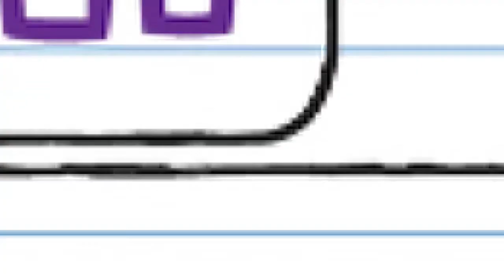Don’t Starve Together Ep.24 可疑泥堆- 雙人Co-op模式中文流程攻略解說實況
[Don’t Starve Together 第二十四集 可疑泥堆]

第二十四集，可疑可疑好可疑！曇花一現既可疑泥堆何只少見，簡直係識隱形啊…唔憤氣啊！
屁弟：「大佬朗應該切腹謝罪」

「PANDEE，大佬朗」，一邊打機一邊吹水，同觀眾一齊感受高質素遊戲，從遊戲出發看世界。
唔理你炒蛋，煎蛋定烚蛋，睇完記得係下面留個言，俾下意見，又或者順手訂閱埋「雞蛋兄弟」，加入雞蛋的家庭。

Or Search and Follow "eggbroos"